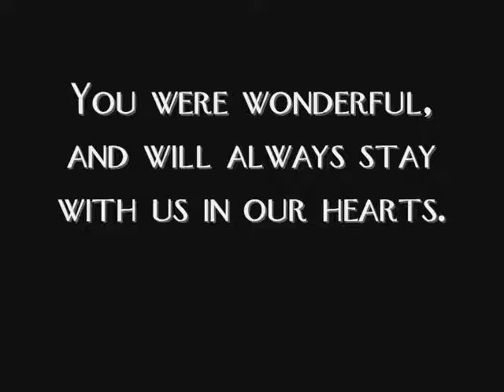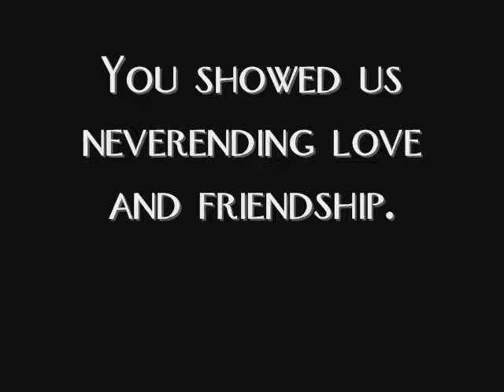Dedication to Gaffer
R.I.P Gaffer, we loved you so much! xox